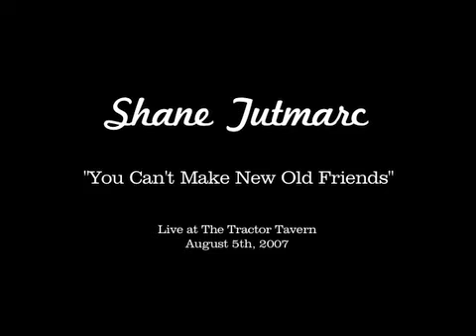Shane Tutmarc - You Can't Make New Old Friends (Live)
Shane Tutmarc (Dolour, The Traveling Mercies) performs "You Can't Make New Old Friends" to a packed out crowd at Seattle's Tractor Tavern opening for the Wood Brothers. For more music from Dolour and Shane Tutmarc